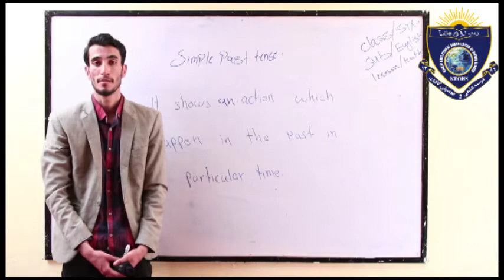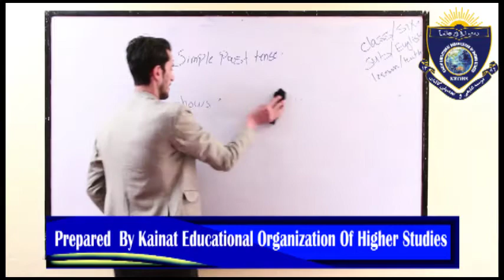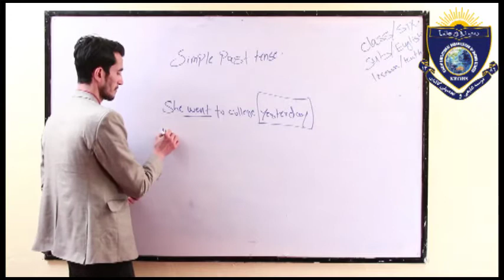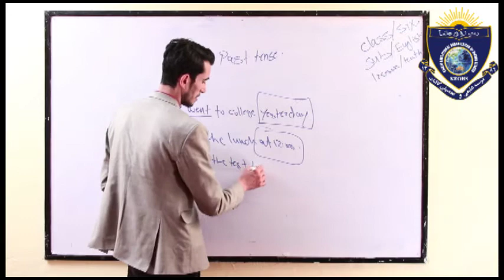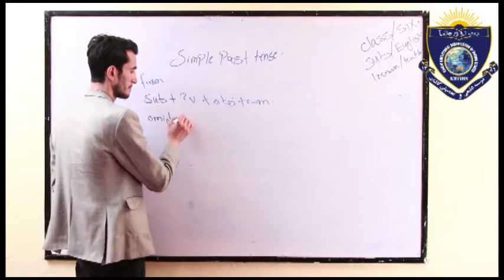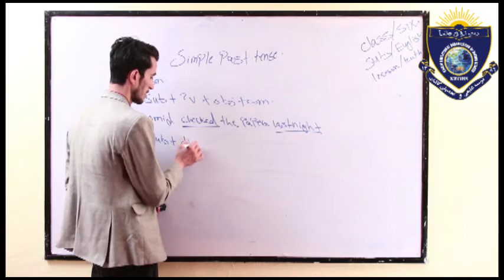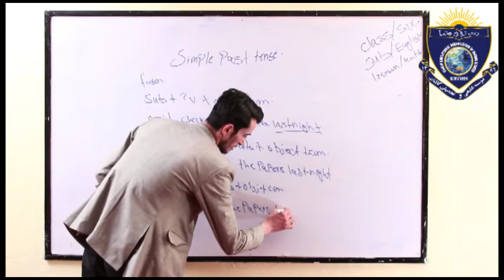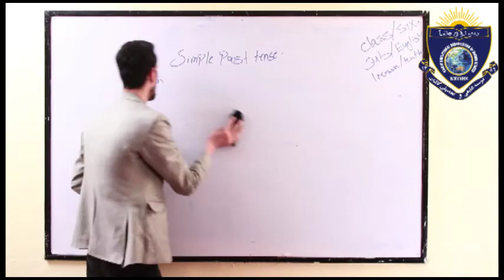English class 6 lesson 12